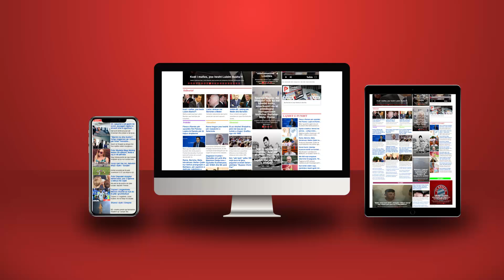Shqiptari që na ka mbajtur “me kokë nga Perëndimi” në Tiranë